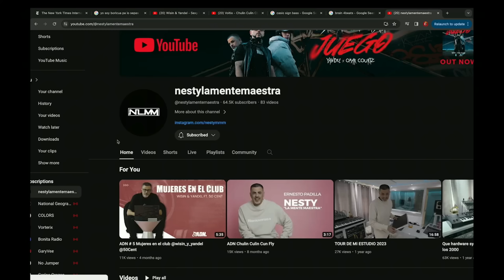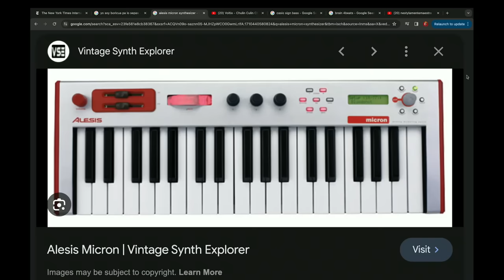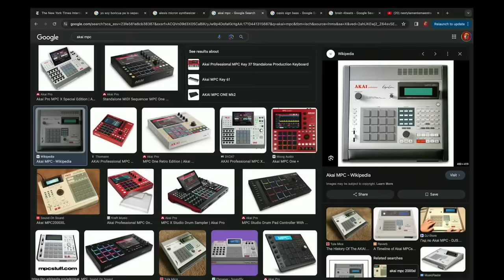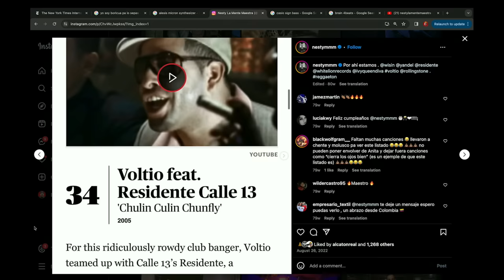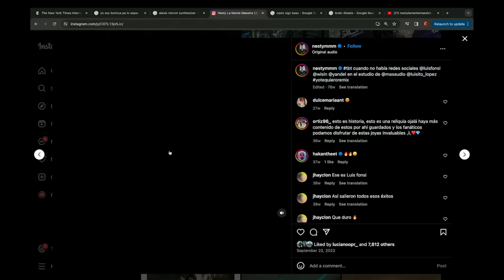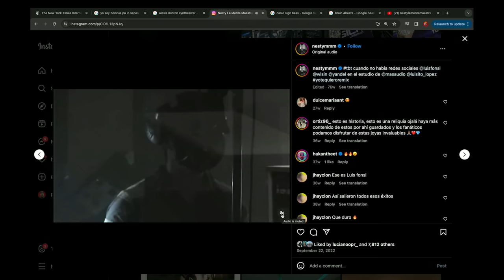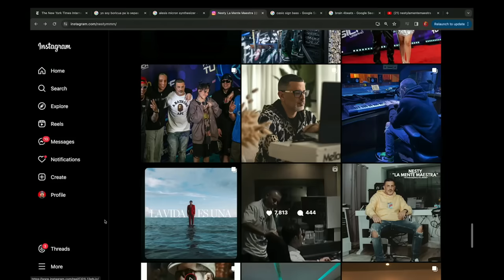NESTY - SOBRE TEGO, LUNY TUNES, VOLTIO, WISIN Y YANDEL, SER UN SUPERPRODUCTOR